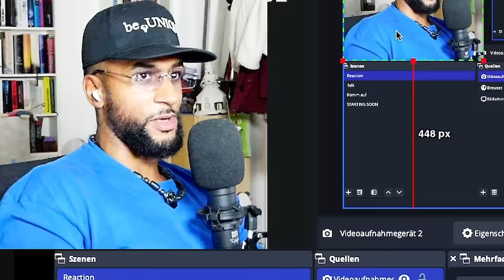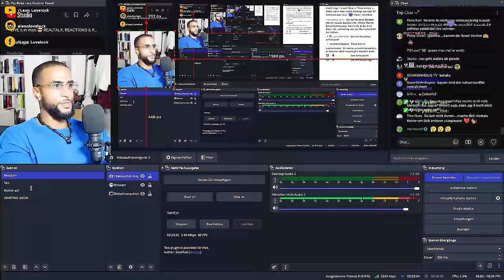DIESER ANWALT ZERSTÖRT P DIDDY mit 120 ZEUGEN DARUNTER MIND€RJÄHRIGE! 😱 - Leon Lovelock